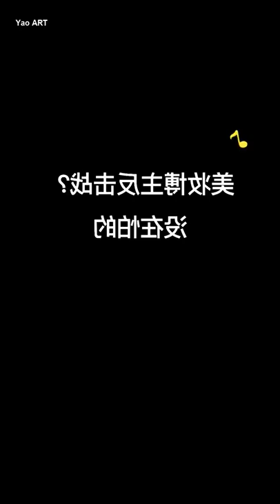Amazing Art Drawing Videos 🔴 Beauty bloggers fight back? Don't be afraid! Material author @ Qin Aj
Beauty bloggers fight back? Don't be afraid! Material author @ Qin Ajiu handpainted avatar guochao cheongsam beauty blogger's counterattack painted person imitation makeup